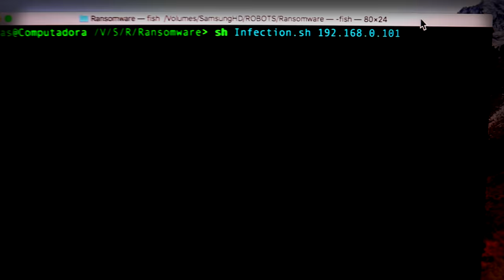Robots Want Bitcoins To! (Sp.)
Cesar Cerudo (@cesarcer) and Lucas Apa (@lucasapa) conduct the first ever ransomware attack on a robot! Watch the robot get hacked and turn from a gentle retail assistant to a profane, bitcoin-hungry machine. Bottom line: robot vendors should improve security as well as the restore and update mechanisms of their robots to minimize the ransomware threat.If robot vendors don't act quickly, ransomware attacks on robots could cripple businesses worldwide.

Read the research on the first robot hack "Hacking Robots Before Skynet"